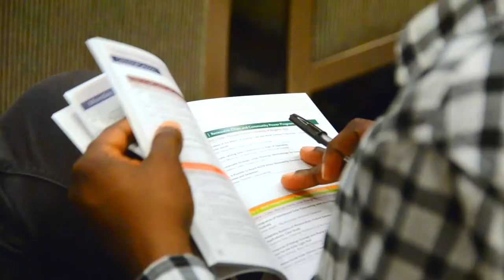Daniel Mugnier: Solar Cooling in the MENA region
In the gulf region, most of the electricity is consumed for cooling. Air conditioning driven by PV or solar thermal collectors could save the energy demand, leaving more fuel for export. Daniel Mugnier says, the Solar Heating and Cooling Conference 2017 in Abu Dhabi might be the beginning of a big story. Music: "Fingers feeling better" by Smiling Cynic